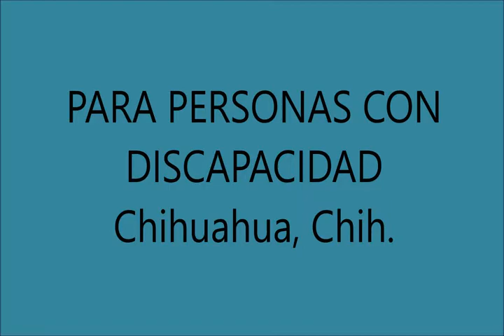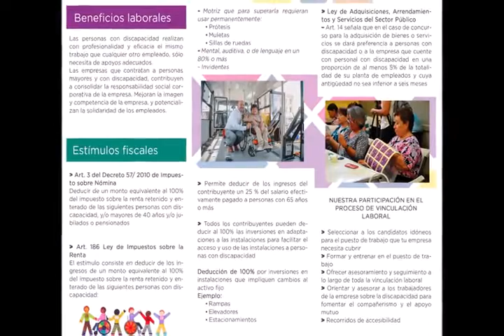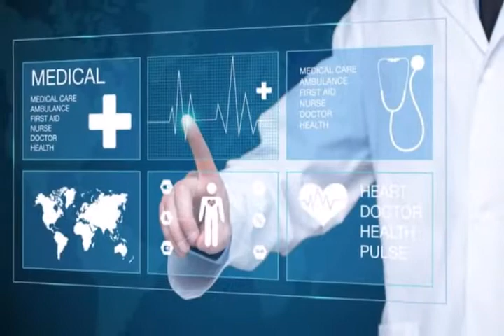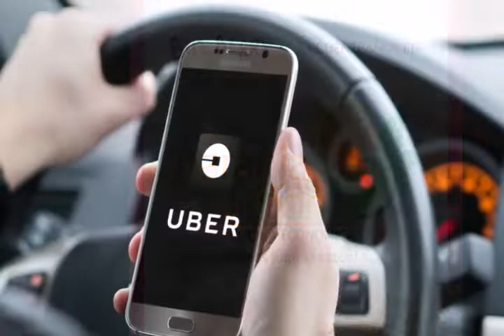MESA INTERINSTITUCIONAL DE INCLUSIÓN LABORAL PARA PERSONAS CON DISCAPACIDAD CHIHUAHUA, CHIH.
Este Modelo de Inclusión laboral para Personas con Discapacidad en Chihuahua, Chih